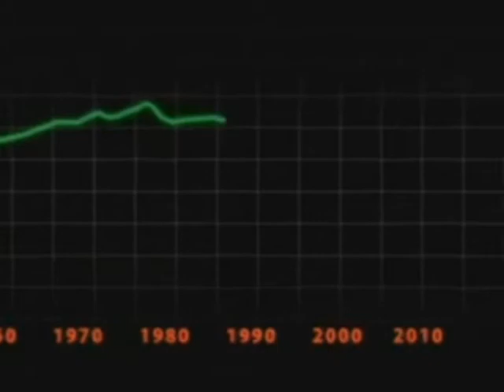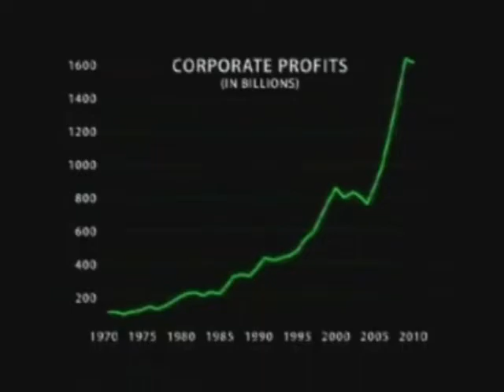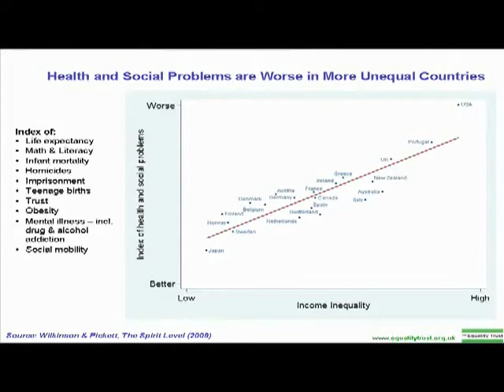"The New Enlightenment" early Trailer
This is the trailer for a movie that one of my Occu-pals made.  He shows it every once in a while at local public-events. It has nobel-prize winning economists talking about the problems and solutions.

NEXT SHOWING:
He's showing it at the Downtown Ft Myers Library at 2050 Central Ave on June 2 at 2:30 PM. (Right after the OFM GA at 2:00, which is at the same place just this once)